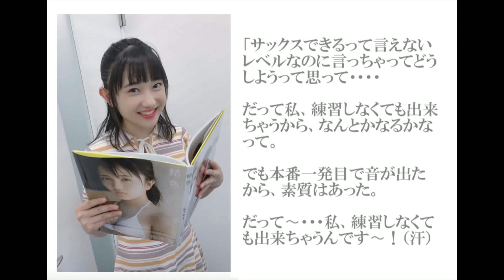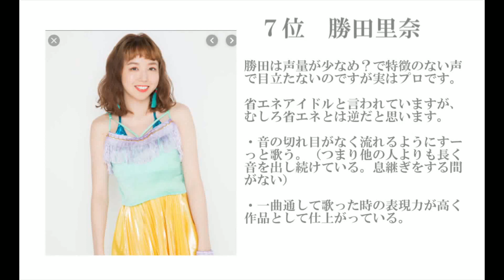８位−７位 梁川奈々美 天性の才能を持った歌姫 勝田里奈 juice=juice アンジュルム ハロプロ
梁川奈々美　小さい頃のオーディション　ソロパートが成功した時

勝田里奈　レコーディング　　バースデーイベント　など